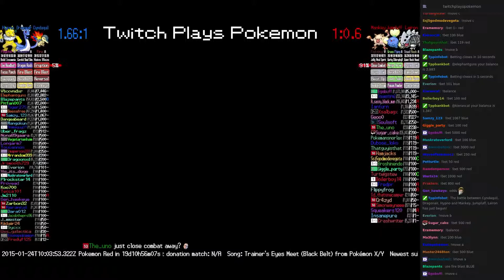Twitch Plays Pokémon Battle Revolution - Match #6293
Match #6293 [Blue: Cyndaquil, Dragonair, Hypno] vs [Red: Mankey, Jumpluff, Lairon]